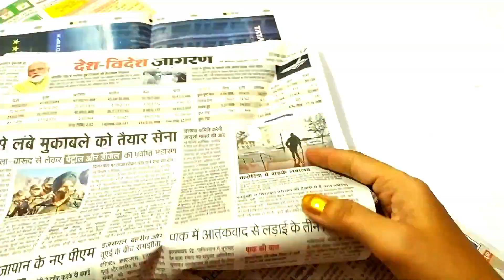how to make Dandiya Sticks from waste newspaper | navratri | Best out of waste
how to make Dandiya Sticks from waste newspaper | navratri | Best out of waste | Art nd craft creations

Raas or Dandiya Raas is the traditional folk dance form of Gujarat & Rajasthan India, and is associated with scenes of Holi, and lila of Krishna and Radha at Vrindavan. Along with Garba, it is the featured dance of Navratri evenings in Western India
Learn how to make Lehenga Chunri for Mata Rani/Durga ji dress /Durga maa Lehenga Chunri making for Navratri Festival. This video will help you for how to make Lehenga Chunri for Mata Rani at home from cloth decoration lace and tikli. hope you like this video if any suggestion drop comment
kalash decoration ideas
kalash decoration for pooja
kalash decoration for wedding
kalash decoration with blouse piece
kalash decoration for lakshmi pooja
kalash decoration at home
kalash decoration with flowers
kalash decoration for varalakshmi pooja
kalash decoration ideas for competition
kalash decoration for varamahalakshmi
navratri kalash decoration
matka decoration ideas
matka decoration for janmashtami
matka decoration with paint
matka decoration ideas easy
matka decoration with waste material
matka decoration competition
matka decoration video
matka decoration at home
matka decoration for wedding
matka decoration ideas for janmashtami
janmashtami matki decoration at home
matka decoration for janmashtami competition
matka decoration for janmashtami easy
matka decoration in school
matka decoration for competition
paper matki decoration
matka decoration for school competition
matki decoration ideas for janmashtami
matki decoration ideas
matki decoration competition
matki decoration ideas for school competition
matki decoration at home
matki decoration for janmashtami
matki decoration with paint
matki decoration on paper
matki decoration easy and simple
matki decoration easy
decoration urne de mariage
how to decorate kalash for varalakshmi pooja
how to decorate kalash for pooja
how to decorate kalash
how to decorate kalash for wedding
how to decorate kalash with thread
how to decorate kalash at home
how to decorate kalash for navratri
how to decorate kalash for competition
how to decorate kalasam
how to decorate kalash with blouse
kalash kaise sajaye
kalash kaise banaye
kalash kaise rakhe
kalash kaise sajaye jata hai
kalash kaise banate hain
kalash kaise sthapit kare
kalash kaise banaya jata hai
kalash kaise rakhte hain
kalash kaise banta hai
kalash kaise likha jata hai
matki decorate karne ka tarika
matka decoration video
matka decoration competition
matka decoration ideas
matka decoration
matka decoration kaise kare
matka decoration kaise karte hain